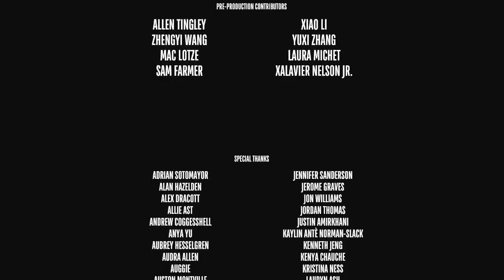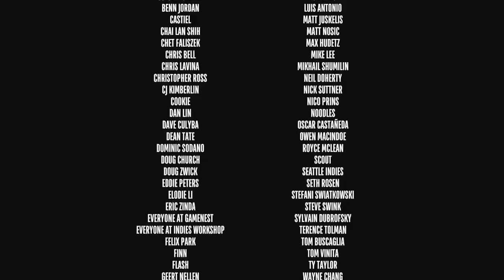THANKS for DREAMING (Superliminal- Retrospect- Episode 9)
We come to the conclusion of Superliminal with a fantastic message you can take into the real world with you.